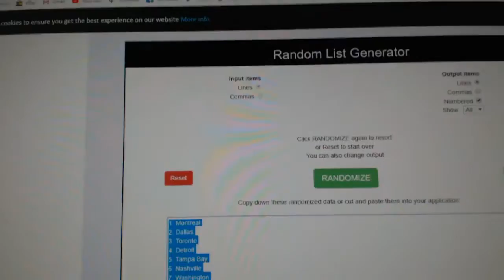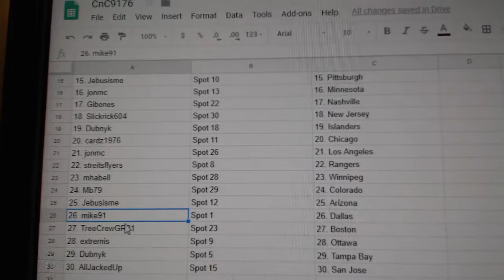Team Randoms - C&C GB #9176